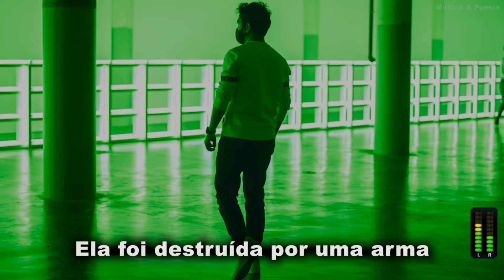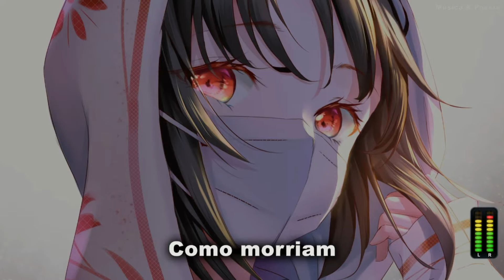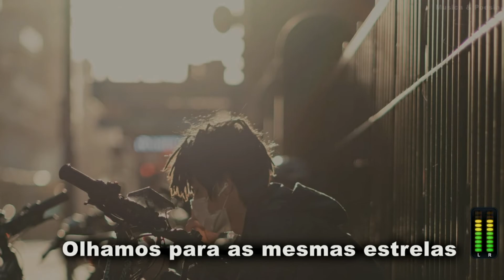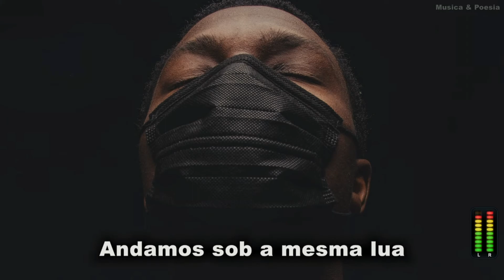Scorpions - Under The Same Sun - ------12 Super Solfeggio Frequency Sound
TUNING SOLFEGGIO FREQUENCIES
Audio  320 kbps     Video  1080Hd  60 Fps

SEE EXAMPLE recommended SETINGS for pitch sound  at 528 hz  in video

Use the APO EQUALIZER to unite all frequencies is like EXCEL --enjoy
When you have the equalizer installed, your entire computer, both in playback and recording, is always tuned -- so you don't have to worry about anything else, just enjoy the sound
APO EQUALIZADOR---
the download file is about 500 megas...you can only install just the mautopitch plugin freeware--if you want to install the others they are all freeware

SOLFEGGIO FREQUENCIES TUNING
        plugin Vst  (MAutoPitch )

LEGEND
*        Ancient Solfeggio Scale
**       After Ancient Solfeggio Scale
 ##     Standalone

If you intend to use one or more specific frequencies use this table
 SOLFEGGIO SCALE              PITCH AT FREQUENCY           PITCH AT TONE
** 174 Hz 438.48 HZ or -6 cents
** 285 Hz 452.37 HZ or +48 cents
* 396 Hz 444.34 HZ ​​ or +17 cents
* 417 Hz 441.78 HZ or +7 cents
## 432 Hz 432 Hz or -32 Cents
* 528 Hz 444 hZ or +16 cents
* 639 Hz 451.84 HZ or +46 cents
* 741 Hz 440.60 HZ or +2 cents
* 852 Hz 451.33 HZ or +44 cents
** 963 Hz 428.96HZ or -44 cents
## 1122 Hz or +21 cents